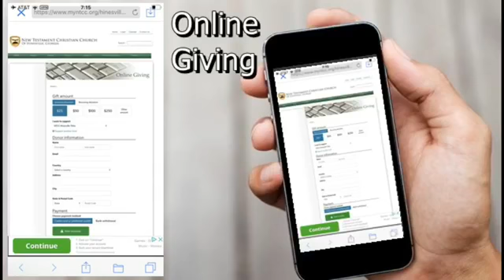You Can Have What You Need, By Pastor. I. Falcon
Thursday Evening Worship Service

Church Address:  NTCC
                                711 Curtis Rd.